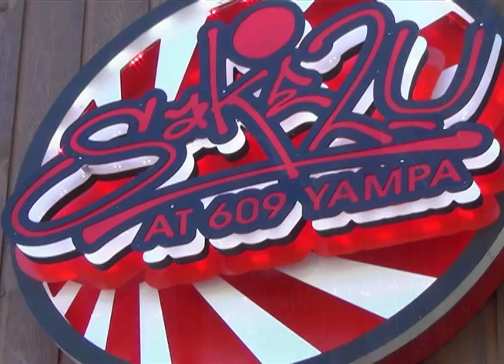Sake 2 U: Big fish, Good times & great music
Catching big trout out the door of Sake 2 Me in Steamboat Springs on the Yampa River.  Eric Barry, Jed Collins, Rob Jones, Eric Delany and friends.  The freshest sushi and music in the Rocky Mountains.
Filmed and Produced by Corby Fisher and Caliber Sports Enterprises LLC.  Music by The Worried Men.